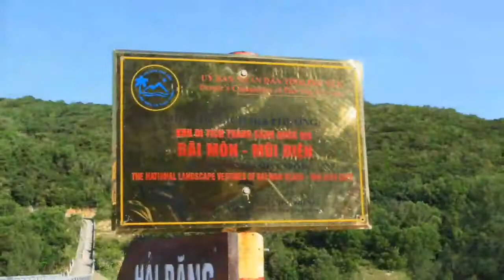Bộ tứ xuyên Việt và cái kết không ngờ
Câu chuyện chuyến đi Hải Phòng - Sài Gòn bằng xe máy trong 10 ngày của chúng tôi gói gọn trong 10' clip này
Đi để biết địa lý thực tế và chứng kiến cuộc sống các vùng miền VIệt Nam nó thế nào...
Hãy ra khỏi vùng an toàn và dũng cảm bước đi, bạn sẽ thấy bên ngoài tươi đẹp ra sao
Firestone - Kygo feat. Conrad Sewell